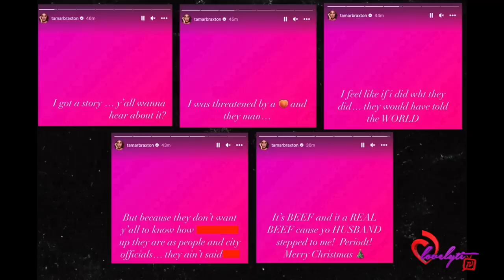Kandi, Todd and Eva Marcille reply back to Tamar Braxton